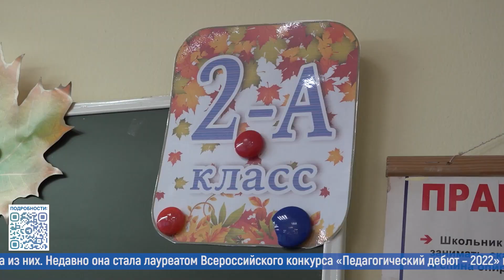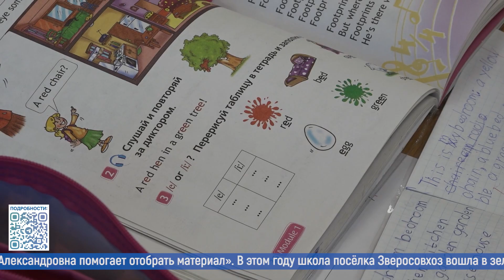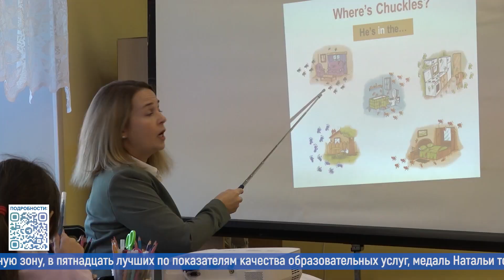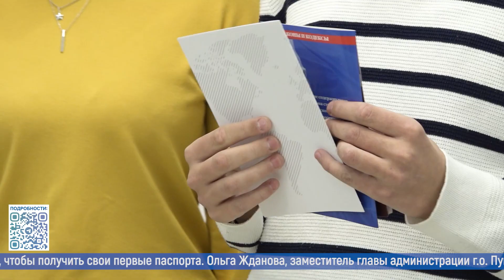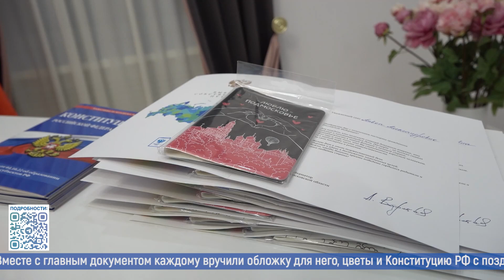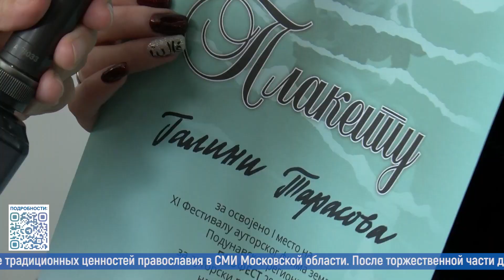Новости большого округа: выпуск 17 ноября 2022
— Современная и долгожданная. Жители улицы Лесной в Мамонтовке наконец-то увидели новую детскую площадку.
— Лучший наставник. Учитель из Зверосовхозской школы стал лауреатом Всероссийского конкурса «Педагогический дебют».
— Первый и главный. 10 пушкинских школьников получили в ЗАГСе паспорта.
— «Стремление вверх». Фильм Ивантеевского телевидения о лётчике-космонавте Михаиле Тюрине стал победителем конкурса «Верное слово-2022».
— Чужая душа — потёмки, ну а кошачья — тем более. В Доме культуры «Правдинский» открылась новая выставка.